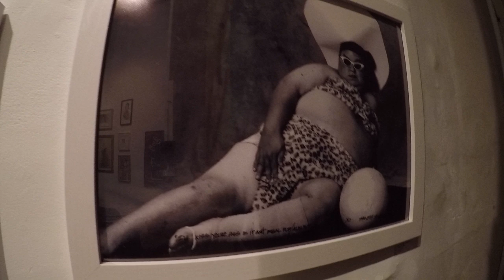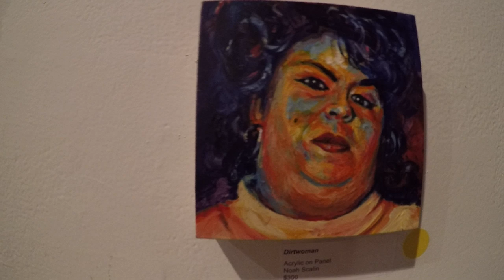Beyond Description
Dirt Woman pics